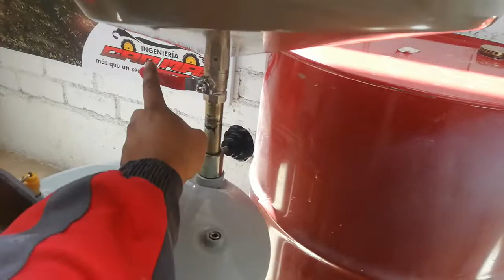Como drenar el recolector de aceite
De una manera rápida te explico cómo drenar el aceite quemado del recolector hacia un cilindro de llenado. Espero te sirva y Mecanizate